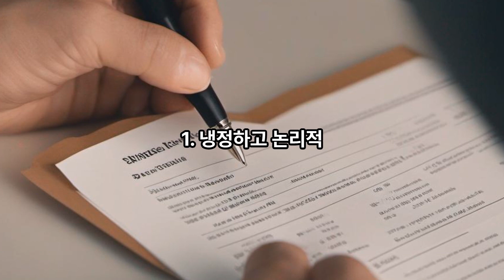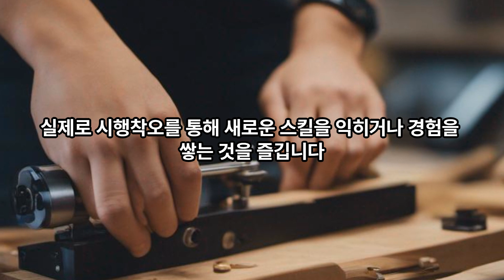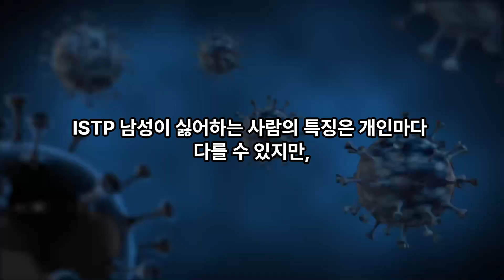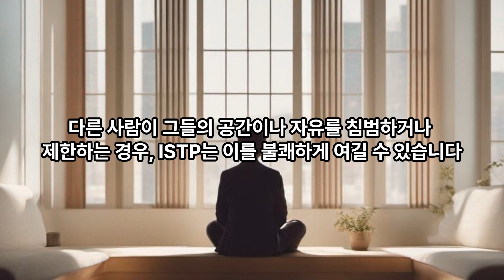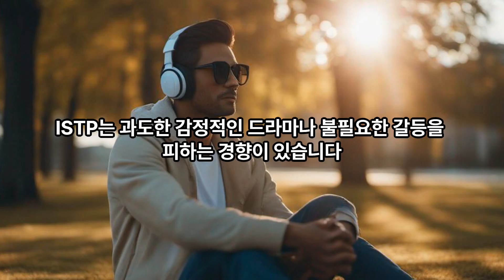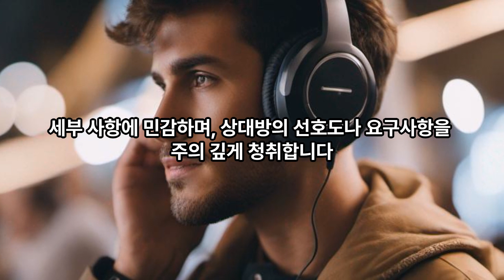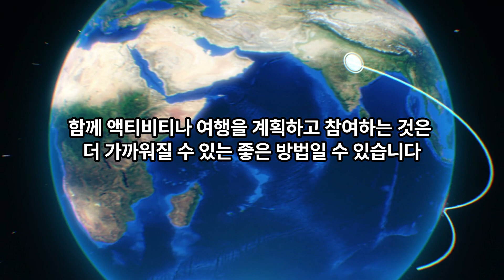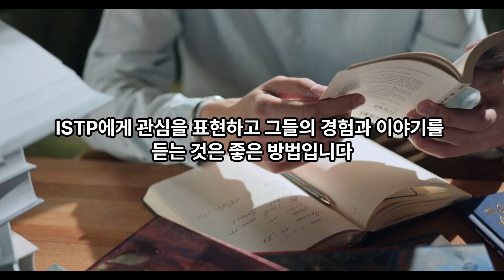ISTP 남자 특징 / 잇팁 유혹하는 방법과 ISTP 연애 특징 (ISTP 남자만날 때 이것만 알면 됩니다)